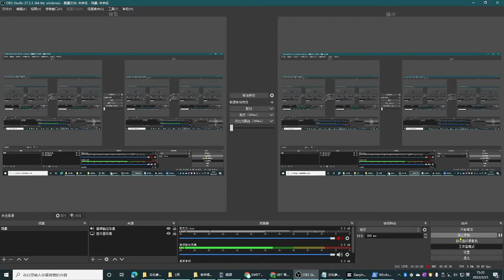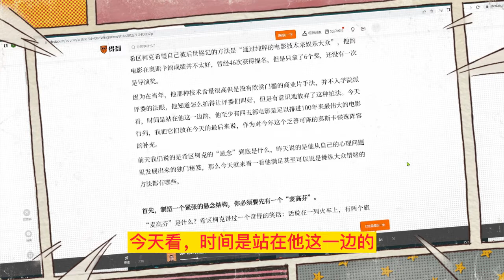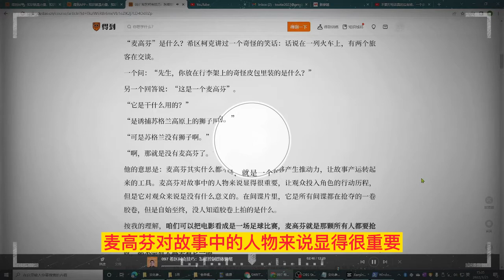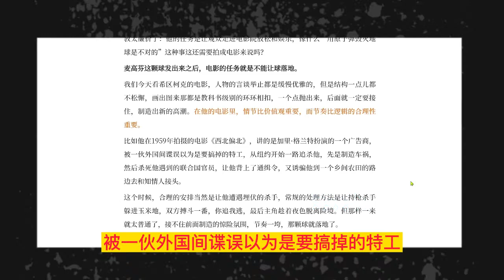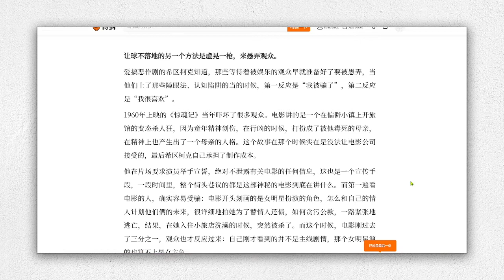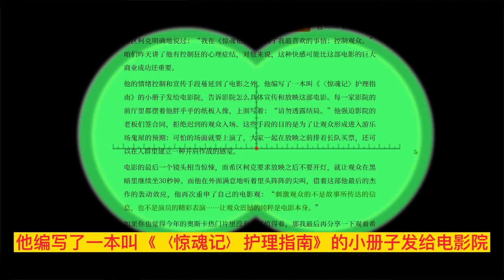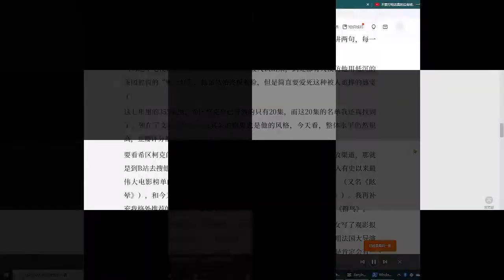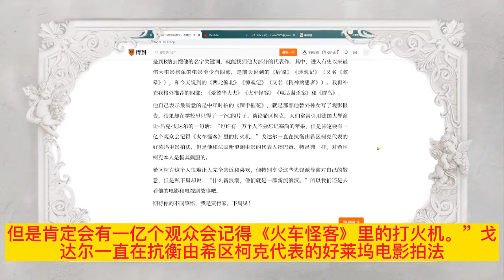希区柯克技巧（097）文化参考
今天我们几个参考类的日更专栏之间有一次联动，大家各自举出一个本月最值得推荐的人物。《商业参考》的月度人物是一个连续创业者张诗童，《科技参考》的月度人物是一位探险家沙克尔顿，感兴趣的话可以去串门看一看。我已经说了连续说了两天的希区柯克，所以我这个月的推荐人物当然就是他。

我的推荐语是：在希区柯克之后，电影人要么直接使用他的方法，要么想尽办法摆脱他的影子。

美国的一位电影学者曾经痛斥电影专业的学生见识浅薄，对《星球大战》烂熟于胸，但是对前辈大师的名作几乎全都没看过，顶多知道几部希区柯克的作品。好在是还知道几部希区柯克。

希区柯克希望自己被后世铭记的方法是“通过纯粹的电影技术来娱乐大众”，他的电影在奥斯卡的成绩并不太好，曾经46次获得提名，但是只拿了6个奖，还没有一次是导演奖。

因为在当年，他那种技术含量很高但是没有欣赏门槛的商业片手法，并不入学院派评委的法眼，他知道怎么拍得让评委们叫好，但是有意识地放弃了这种拍法。今天看，时间是站在他这一边的，他至少有四五部电影是足以排进100年来最伟大的电影行列，我把它们放在今天的最后来说，作为对今年这个乏善可陈的奥斯卡候选阵容的补充。

前天我们说的是希区柯克的“悬念”到底是什么，昨天说的是他从自己的心理问题里发展出来的独门秘笈，那么今天就来看一看他满足甚至可以说是操纵大众情绪的方法都有哪些。

首先，制造一个紧张的悬念结构，你必须要先有一个“麦高芬”。

“麦高芬”是什么？希区柯克讲过一个奇怪的笑话：话说在一列火车上，有两个旅客在交谈。

一个问：“先生，你放在行李架上的奇怪皮包里装的是什么？”

另一个回答说：“这是一个麦高芬”。

“它是干什么用的？”

“是诱捕苏格兰高原上的狮子用的。”

“可是苏格兰没有狮子啊。”

“啊，那就是没有麦高芬了。”

他的意思是：麦高芬其实什么都不是，就是一个能够产生推动力，让故事产运转起来的工具。麦高芬对故事中的人物来说显得很重要，让观众投入角色的行动历程，但是它对观众来说是没有什么意义的。在间谍片里，它是所有间谍都在抢夺的一卷胶卷，但是自始至终，没人知道胶卷上拍的是什么。

按我的理解，咱们可以把电影看成是一场足球比赛，麦高芬就是那颗所有人都要抢夺的球，规则、目标、行动和结果都围绕着这颗球，唯独球本身不重要，终场哨一吹，都不会有人再去看它一眼。

制造一个游戏，设一个局，都要先设计一个形式明确的“麦高芬”，但是希区柯克的设计思路是怎样用它来发起行动，而不是去解释它。这就可以说是一个价值观问题了。比如我们今天看到的谍战题材动作片，总是要解释一下这个麦高芬是什么，这可以突出主角行动的正义性，比如他要拿回来的是一个落在恐怖分子手上的核武器启动装置。而希区柯克说：“我根本不关心电影要传达什么。”“我对电影的热爱远比对道德看得重。”说话俏皮、刻薄的英国人希区柯克很可能觉得那种道德说教太廉价了：他的任务是让观众走进电影院放松和娱乐，像什么“用原子弹毁灭地球是不对的”这种事这还需要拍成电影来说吗？

麦高芬这颗球发出来之后，电影的任务就是不能让球落地。

我们今天看希区柯克的电影，人物的言谈举止都是缓慢优雅的，但是结构一点儿都不松懈，画出图来那都是教科书级别的环环相扣，一个点抛出来，后面就一定要接住，制造出新的高潮。在他的电影里，情节比价值观重要，而节奏比逻辑的合理性重要。

比如他在1959年拍摄的电影《西北偏北》，讲的是加里·格兰特扮演的一个广告商，被一伙外国间谍误以为是要搞掉的特工，从纽约开始一路追杀他，先是制造车祸，然后杀死他遇到的联合国官员，让他背上了通缉令，又诱骗他到一个乡间农田的路边去和知情人接头。

这个时候，合理的安排当然是让他遭遇埋伏的杀手，常规的处理方法是让持枪杀手躲进玉米地，双方搏斗一番，你追我逃，最后主角趁着夜色脱离险境。但那样一来就太普通了，接不住前面制造的惊险氛围，节奏一垮，那颗球就落地了。

希区柯克说，观众又不是买票来看纪录片的，合理性没有那么重要。我就是要在光天化日之下拍摄这个场景，不给受害者提供任何隐蔽的机会。因为这个时候电影已经过半了，观众对倒霉的格兰特已经产生了很深的情感认同，所以要拍他孤独地站在一个荒野上，受到一个强大物体的攻击。他们想出来办法的是让间谍驾驶着撒农药的飞机，向地面上的格兰特进行机枪扫射，最后飞机在俯冲的时候撞上了油罐车。

那条明显的、最合乎逻辑的路是人人都能想到的路，也就是毫无惊悚和悬念的路，先把它给否定掉，才能发现做事情的新途径。

让球不落地的另一个方法是虚晃一枪，来愚弄观众。

爱搞恶作剧的希区柯克知道，那些等待着被娱乐的观众早就准备好了要被愚弄，当他们上了那些障眼法、认知陷阱的当的时候，第一反应是“我被骗了”，第二反应是“我很喜欢”。

1960年上映的《惊魂记》当年吓坏了很多观众。电影讲的是一个在偏僻小镇上开旅馆的变态杀人狂，因为童年精神创伤，在行凶的时候，打扮成了被他毒死的母亲，在精神上也产生出了一个母亲的人格。这个故事在那个时候实在是没法让电影公司接受的，最后希区柯克自己承担了制作成本。

他在片场要求演员举手宣誓，绝对不泄露有关电影的任何信息，这也是一个宣传手段，一段时间里，整个街头巷议的都是这部神秘的电影到底在讲什么。而第一遍看电影的人，确实容易受骗：电影开头刻画的是女明星扮演的角色，怎么和自己的情人计划他们俩的未来，很详细地拍她为了替情人还债，如何贪污公款，一路紧张地逃亡，结果，在她入住小旅店洗澡的时候，突然被杀了。而这个时候，电影刚过去了三分之一，观众也才反应过来：自己刚才看到的并不是主线剧情，那个女明星演的也算不上是女主角。

这种“不讲理”反而很奇特，我看过一部不太好归类的B级片叫《杀出个黎明》，是昆汀早年的编剧作品。开头本来也是标准的犯罪动作片，两个犯人越狱抢劫，一路上和警察枪战，又绑架了一家人质逃到了墨西哥；结果电影演到一半的时候来了个急转弯，他们在墨西哥的酒吧里碰上了一群吸血僵尸，后半部分变成了恐怖片。这部电影一点儿也不正经，但是足够印象深刻，不知道这种不按套路出牌是不是受了《惊魂记》的启发。

希区柯克明确地说过：“我在《惊魂记》里做到了我最喜欢的事情：控制观众。”咱们昨天讲了他有控制狂的心理症结，对他来说，这种快感可能比这部电影的巨大商业成功还重要。

他的情绪控制和宣传手段蔓延到了电影之外。他编写了一本叫《〈惊魂记〉护理指南》的小册子发给电影院，告诉影院怎么具体宣传和放映这部电影。每一家影院的前厅里都摆着他胖乎乎的纸板人像，上面写着：“请勿透露结局。”他强迫影院的老板们签合同，拒绝迟到的观众入场。这些手段的目的是为了让观众形成进入游乐场鬼屋的预期：可怕的场面就要上演了，大家一起在放映之前排着长队买票，还可以在人群里建立一种并肩作战的感觉。

电影的最后一个镜头相当惊悚，而希区柯克要求放映之后不要开灯，就让观众在黑暗里继续坐30秒钟。而他在外面满意地听着里头阵阵的尖叫，借着这部他最后的杰作的轰动效应，他再次重申了自己的电影观：“刺激观众的不是故事所传达的信息，也不是演员的精彩表演……让观众震撼的纯粹是电影本身。”

如果你也觉得今年的奥斯卡热门片里没有几部值得看，那我最后再分享一下观看希区柯克影视作品的推荐。

我们昨天说，他是一个很自恋的人，很喜欢宣传自己，然而，他拍了那么多的商业大片，真正让他家喻户晓而且赚了大钱的其实是电视。

在上世纪五六十年代，他连续主持了七年的电视剧版《希区柯克剧场》，我小时候就在电视上看过国内的译制配音版。本来他是瞧不起电视的，他说过：“电视的发明和室内管道的发明一样，就是为了让人可以不出门。”不过在20世纪五十年代，美国拥有电视机的家庭从400万上升到了4800万。电视网和赞助商开出来的是一个他没法拒绝的价格：他1938年在好莱坞签的第一部电影合同的报酬是5万美元，而现在不用亲自执导，只要在每一集的开头和结尾像个殡仪馆的主持人似的讲两句，每一集就能拿到12.9万。

因为这个电视剧，他在美国走到哪儿都会被人认出来，到处都有人模仿他用低沉的英国腔说的“晚上好”，他虽然始终板着脸，但是简直要爱死这种被人追捧的感觉了。

这七年里的355集里，希区柯克自己导演的只有20集，而这20集的名单我还真找到了，列在了文稿最后。不过其余的剧集也是他的风格，今天看，整体水平仍然很高，豆瓣评分都在9分左右。

要看希区柯克的电影有一个方便的、版权合法而且还免广告的在线播放渠道，那就是到B站去搜他的名字关键词，就能找到他大部分的代表作。其中，进入有史以来最伟大电影榜单的电影至少有四部，是前天说到的《后窗》《迷魂记》（又名《眩晕》），和今天说到的《西北偏北》《惊魂记》（又名《精神病患者》）。我再补充我格外推荐的四部：《爱德华大夫》《火车怪客》《电话谋杀案》和《群鸟》。

他自己表示最满意的是中年时拍的《辣手摧花》，就是那部他替外孙女写了观影报告，结果却在学校里只得了一个C的片子。谈论希区柯克，人们常常引用法国大导演让-吕克·戈达尔的一句话：“也许有一万个人不会忘记塞尚的苹果，但是肯定会有一亿个观众会记得《火车怪客》里的打火机。”戈达尔一直在抗衡由希区柯克代表的好莱坞电影拍法，但是他和法国新浪潮电影的代表人物巴赞、特吕弗一样，对希区柯克本人是极其佩服的。

希区柯克这个人很难让人完全亲近和喜欢，他特别享受这些先锋派导演对自己的敬意，但是私下里却说：“什么新浪潮，他们就是一群新流浪汉。”所以我们还是去看他的电影和电视剧故事吧。

期待你的不同感悟